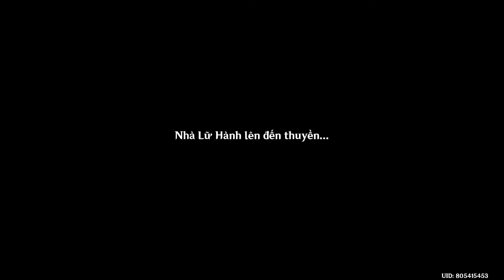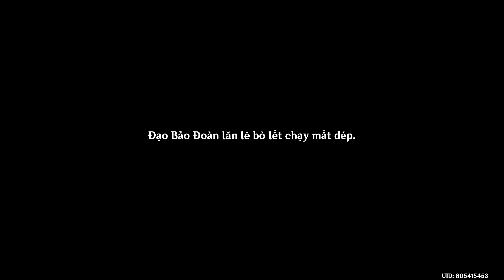Chương 2 - Mở Đầu - Gió Thu Vén Áo Hỏi Lá Đỏ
Genshin Impact
Nhiệm vụ Ma thần
Chương 2 Mở Đầu
Gió Thu Vén Áo Hỏi Lá Đỏ

00:00 - Thuật Phá Lôi Bạo
28:50 - Hội Đấu Võ Nam Thập Tự
51:09 - Thuận Buồm Xuôi Gió